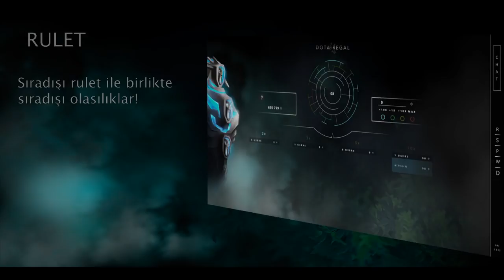Full Tilt - Bütün Kahramanlarla Mücadele Challenge Part # 29 - QoP Gameplay.